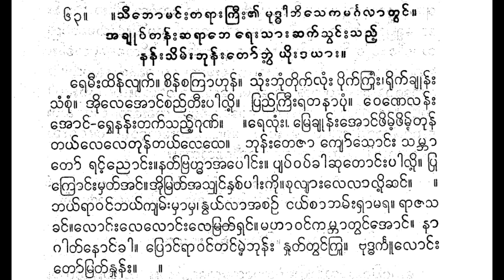နန်းသိမ်းဘုန်းတော်ဘွဲ့ယိုးဒယား ရေမီးထိန်လျက် ဆို ဌေးဌေးဝင်း ရေး အချုပ်တန်းဆရာဖေ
သီဘောမင်းတရားကြီး၏ မုဒ္ဓါဘိသေကမင်္ဂလာတွင်း ရေးသားဆက်သွင်းသည့် ခေါ် နန်းသိမ်းဘုန်းတော်ဘွဲ့ ယိုးဒယား။

remīʺthinʻlyakʻ. cinʻcakrāhunʻ. suṃʺbhuṃtuikʻluṃʺ puikʻkruṃʺ,ruikʻkhyunʻʺ saṃcuṃ. ’uile’oṅʻcaññʻtīʺpāluiʹ. praññʻkrīʺratanāpuṃ. veṇelanʻʺ ’oṅʻ-rvhenanʻʺtakʻsaññʻʹguṇʻ. .reluṃʺ, mrekhyunʻʺ’oṅʻphimʻʹphimʻʹtunʻ tayʻleletunʻtayʻlele... bhunʻʺtejā kyoʻsoṅʻʺ sambhā toʻ raṅʻʹññoṅʻʺ.natʻbrahmā’apoṅʻʺ, pyapʻvapʻkhāchutoṅʻʺpāluiʹ. pra kroṅʻʺmhatʻ’aṅʻ.’uimratʻ’asyhaṅʻnhacʻpāʺkui.culyāʺlelāluiʹchaṅʻ. . bhayʻrāvaṅʻbhayʻkyamʻʺmhāmha, nvayʻlā’acañʻ ṅayʻcābhamʻʺrhāmara. rājāsa khaṅʻ.loṅʻʺleloṅʻʺlemrabhʻrhaṅʻ.mahāvaṅʻkambhātvaṅʻ’oṅʻ. nā gātʻnoṅʻkhā. proṅʻrāvaṅʻtaṅʻmaiʹbhunʻʺ nhutʻtvaṅʻkruṃ. buddhakiloṅʻʺ toʻmratʻnhunʻʺ. .

ရေမီးထိန်လျက်။ စိန်စကြာဟုန်။ သုံးဘုံတိုက်လုံး ပိုက်ကြုံး၊ရိုက်ချုန်း သံစုံ။ အိုလေအောင်စည်တီးပါလို့။ ပြည်ကြီးရတနာပုံ။ ဝေဏေလန်း အောင်-ရွှေနန်းတက်သည့်ဂုဏ်။ ။ရေလုံး၊ မြေချုန်းအောင်ဖိမ့်ဖိမ့်တုန် တယ်လေလေတုန်တယ်လေလေ။.. ဘုန်းတေဇာ ကျော်သောင်း သမ္ဘာ တော် ရင့်ညောင်း။နတ်ဗြဟ္မာအပေါင်း၊ ပျပ်ဝပ်ခါဆုတောင်းပါလို့။ ပြ ကြောင်းမှတ်အင်။အိုမြတ်အသျှင်နှစ်ပါးကို။စုလျားလေလာလို့ဆင်။ ။ ဘယ်ရာဝင်ဘယ်ကျမ်းမှာမှ၊ နွယ်လာအစဉ် ငယ်စာဘမ်းရှာမရ။ ရာဇာသ ခင်။လောင်းလေလောင်းလေမြဘ်ရှင်။မဟာဝင်ကမ္ဘာတွင်အောင်။ နာ ဂါတ်နောင်ခါ။ ပြောင်ရာဝင်တင်မဲ့ဘုန်း နှုတ်တွင်ကြုံ။ ဗုဒ္ဓကိလောင်း တော်မြတ်နှုန်း။ ။